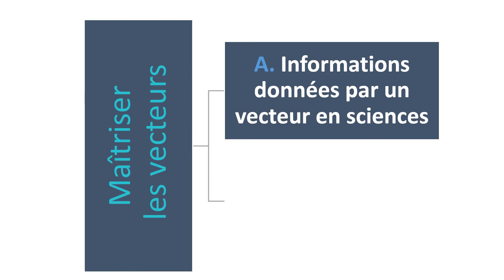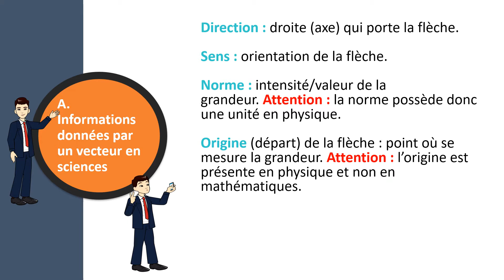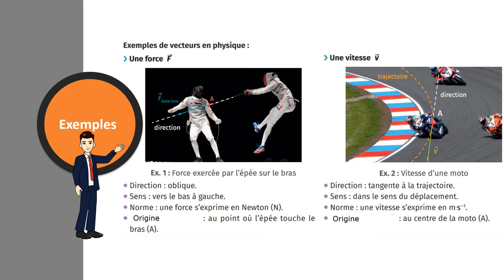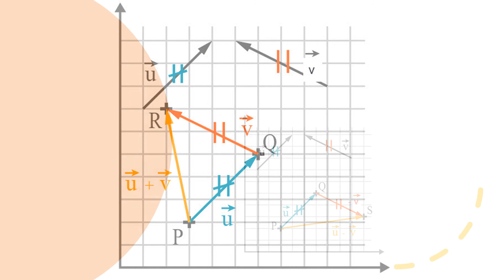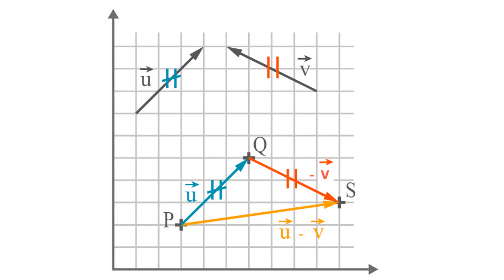technique3: Maîtriser les vecteurs ضبط مفهوم المتجهة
الحلقة الثالثة من سلسلة تقنيات للفيزياء و الكيمياء تتضمن تذكيرا باهم مميزات المتجهات و تمثيلها في الفيزياء و كفية ازاحتها
maitriser les vecteures